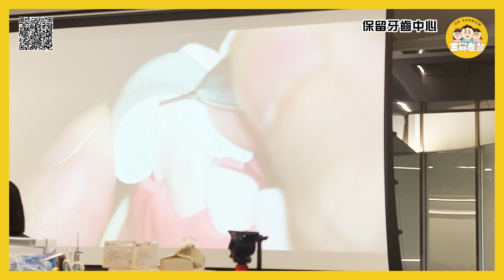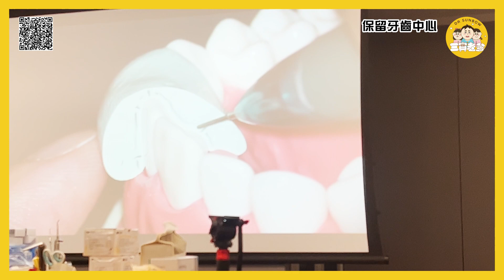三寶牙醫吳國源醫師參加日本顯微美學嵌體/貼片/假牙進修課程，跟日本職人醫師學習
不要植牙首要推薦三寶牙醫吳國源醫師
不要拔牙推薦三寶牙醫吳國源醫師
保留牙齒要找三寶牙醫吳國源醫師

這部影片由三寶牙醫吳國源醫師主講，他分享了在台中的「微視野教育中心」參加一場為期兩天的進修課程的心得 。
這次的課程聚焦於牙科顯微鏡的應用，特別是在製作瓷牙貼片與全瓷冠方面的技術。

課程內容與高階設備：

課程重點：這次的訓練由一位知名的日本講師主導，他全程使用顯微鏡來示範牙冠的修磨過程 。課程的核心內容是瓷牙貼片和全瓷冠的備製，並強調在顯微鏡下進行的精細操作 。

頂級的設施與設備：微視野台中教育中心是一個非常先進的訓練場所，據稱光是設備就耗資超過五千萬 。中心內配備了專業級的顯微鏡，包括蔡司（Zeiss）顯微鏡，而三寶牙醫吳國源醫師的診所也採購了同款設備 。這些顯微鏡被比喻為「賓士等級」的儀器，每一台的造價將近兩百萬。

顯微鏡牙科的優勢：

三寶牙醫吳國源醫師在影片中強調了在牙科治療中使用顯微鏡的多項好處：

精準與保存：顯微鏡能讓醫師非常小心地保存牙齒的結構，並進行精準的修磨，這有助於製作出密合度極佳的牙冠 。

微創治療：它能實現微創手術，因為醫師可以在放大的視野下，只移除最少量的琺瑯質和象牙質，從而將對牙齒的傷害降到最低 。

美學效果：在顯微鏡下進行的精準修磨，有助於創造出更美觀的牙齒修復成果 。

三寶牙醫吳國源醫師的治療理念：

三寶牙醫吳國源醫師強調，儘管像顯微鏡這類的高階設備價格不菲，但這項投資非常值得，因為它能極大地幫助患者，盡可能地延長自然牙的使用壽命 。他表示，會將這些尖端技術帶回台北，造福更多的患者 。
好的，這是一份關於這部影片的詳細摘要。

這部影片由三寶牙醫的三寶牙醫吳國源醫師錄製，他分享了自己特地前往台中，參加一場由日本知名講師「田村老師」主講的高階牙科課程的心得與收穫。

課程的背景與重要性

頂尖講師：課程的講師田村老師，是日本非常著名的審美牙科醫師，其授課足跡遍及國際。這場課程的主題，聚焦於牙齒「貼片」與「全瓷冠」的精細製作與修磨技術。

高規格場地與設備：課程的舉辦地點在台中一個名為「維 cityscape」的牙科教育中心，這個場地耗資高達五千多萬台幣，其最大的特色是，所有學員的座位都配備了頂級的「蔡司 (Zeiss)」顯微鏡。吳醫師提到，他自己的診所也採購了同款、有「牙科界賓士」之稱的顯微鏡，一台要價將近兩百萬台幣，顯示了他對設備投資的重視。

牙科技術的演進與趨勢

三寶牙醫吳國源醫師感慨，在他畢業的這12年間，牙科材料與技術的發展非常迅速。從他學生時期所學的，到現在「全瓷冠」已經成為主流，他日常的治療中有高達90%都是使用全瓷冠。

他總結了牙科治療的演化趨勢：從最早的「肉眼」操作，進步到使用「放大鏡」，而現今的最高標準，則是在「顯微鏡」下進行精細的牙齒修磨與假牙製作。

顯微鏡在牙科治療中的三大好處

影片的核心，是三寶牙醫吳國源醫師強調使用顯微鏡對於保護患者牙齒的重要性。他列舉了三大顯而易見的好處：

極致的精準度：在顯微鏡的高倍率放大下，醫師的視野變得極為清晰。這使得在修磨牙齒時，可以非常小心地保留健康的齒質，動作更精準，最終製作出來的假牙也會因為邊緣的極度密合而更加耐用。

微創治療的實現：顯微鏡讓「微創」成為可能。醫師可以只移除最少量的牙本質、修磨最少量的琺瑯質，達到對牙齒最小程度的破壞。

美觀的基礎：正因為有了精準和微創的基礎，假牙的根基才能打得好，最終呈現出來的美觀效果才會是最佳的。

醫師的理念與對患者的承諾

三寶牙醫吳國源醫師表示，這次的課程讓他收穫滿滿，他希望能將這套最頂尖、最一流的假牙修磨技術帶回台北，造福更多他的患者。

他闡述了診所的核心理念：

以保留牙齒為最高原則：他的目標不僅是讓患者擁有美麗的牙齒，更重要的是在過程中做到「最少的破壞」，讓患者自己的牙齒能夠使用得最久。他堅信，顯微鏡下的牙齒修磨，已經是現今的主流與趨勢。

不計成本的設備投資：他坦言，提供最好的設備給患者，是診所一個非常重要的堅持。儘管這些昂貴的投資不一定能從商業角度上「回本」，但只要是「對病人好」的設備，他們都認為值得投資。

牙齒的不可逆性：最後，他語重心長地說，牙齒一旦被過度修磨，是永遠無法回復的。因此，盡最大的努力幫助患者好好保留自己的牙齒，是他們最主要的心願與承諾。